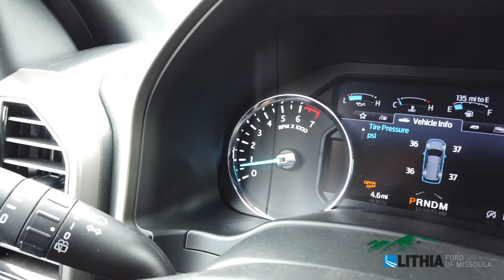2021 Ford Expedition Max XLT - MEA31419